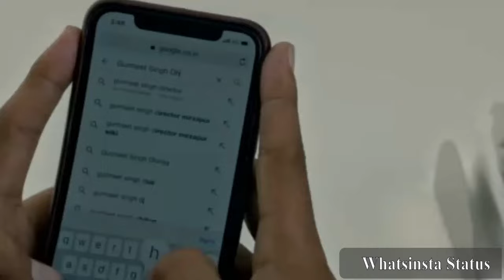Anni and Sexa Reunion | Chhichhore (2019) | Shushant Singh Rajput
Movie: Chhichhore (2019)
Scene: Sexa Got Slapped By His Father and anni told sexa as his name to sexa father

Cast: Sushant Singh Rajput (Anni), Shraddha Kapoor (Maya), Varun Sharma (Sexa), Tahir Raj Bhasin (Derek), Naveen Polishetty (Acid), Prateik Babbar (Raggie), Tushar Pandey (Mummy), Saharsh Kumar Shukla (Bevda), Nalneesh Neel (Pandu), Mohammad Samad (Raghav).